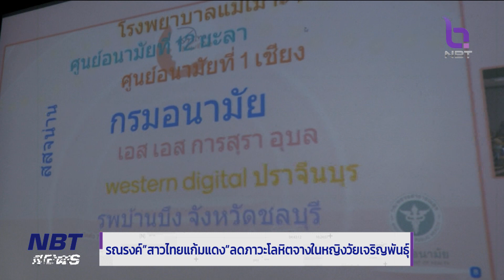กรมอนามัย รณรงค์ "สาวไทยแก้มแดง" ลดภาวะโลหิตจางฯ ข่าวค่ำ วันที่ 22 กุมภาพันธ์ 2566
ปัญหาภาวะโลหิตจาง แม้ไม่รุนแรง แต่ก็ไม่อาจมองข้ามได้ โดยเฉพาะหญิงวัยเจริญพันธุ์ ตามคำนิยามขององค์การอนามัยโลก ก็คือ ผู้หญิงที่มีอายุระหว่าง 15-49 ปี ซึ่งปัจจุบันมีหญิงไทยจำนวนไม่น้อยที่มีภาวะโลหิตจางจากการขาดธาตุเหล็ก
  กรมอนามัยจึงจัดรณรงค์ให้"สาวไทยแก้มแดง" ตั้งเป้าลดอัตราการเกิดภาวะโลหิตจางในหญิงวัยเจริญพันธุ์ให้น้อยลง เหลือไม่เกิน 12.4 %